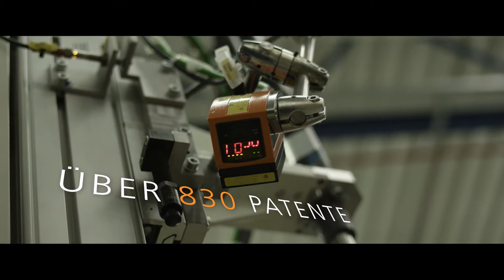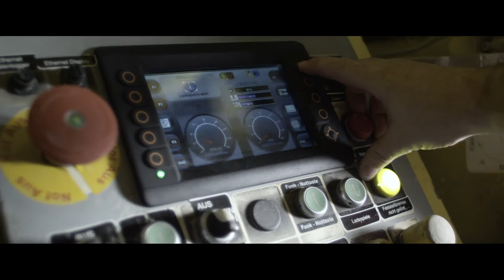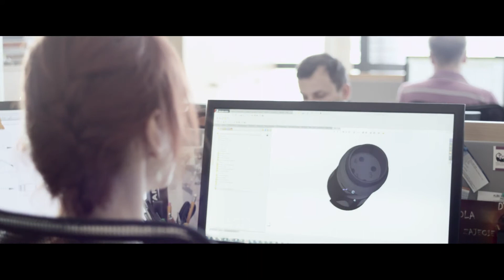Karriere bei ifm - ein Pionier im Bereich Industrie 4.0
ifm vertreibt weltweit Sensoren, Steuerungen, Software und Systeme für die industrielle Automatisierung. Hier werden die Vorteile eines familiengeführten Mittelständlers mit den Chancen eines international operierenden Unternehmens kombiniert.